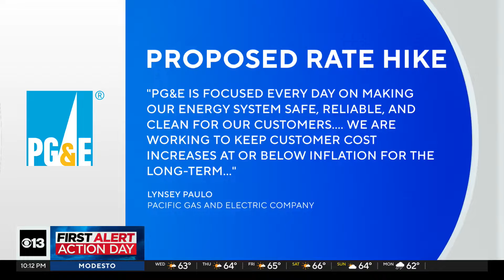Sacramento police search for suspects after pursuit in upper Land Park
A search is underway for multiple suspects who fled from officers in Sacramento's Upper Land Park neighborhood.